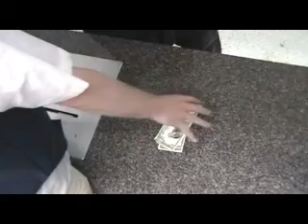Maverick 4 Theatre Ads: "Terminator 4"